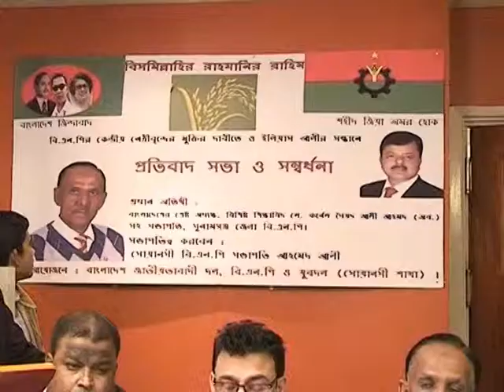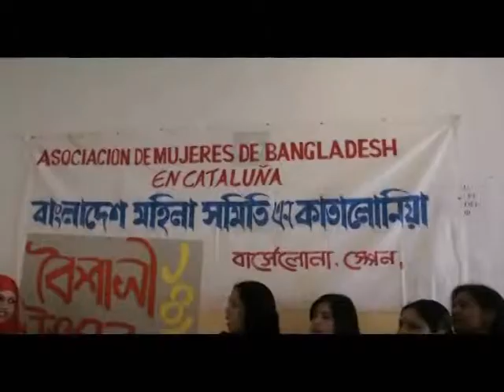Amader Khobor 190413 - 2A